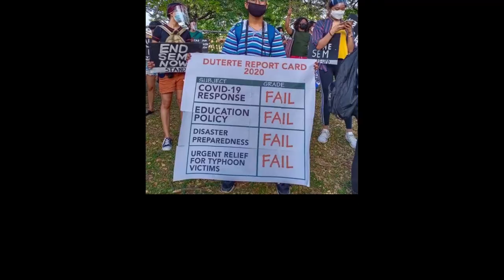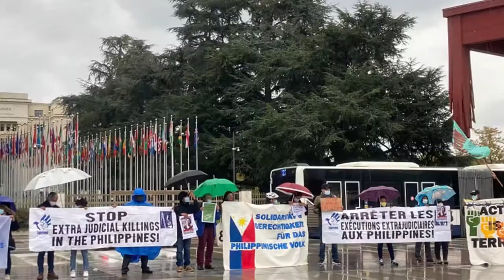Panawagan Para sa Pagkilos sa Noviembre 30, 2020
Panawagan Para sa Pagkilos sa Noviembre 30, 2020, Ika 157 Anibersaryo ng Kapanganakan ni Gat Andres Bonifacio